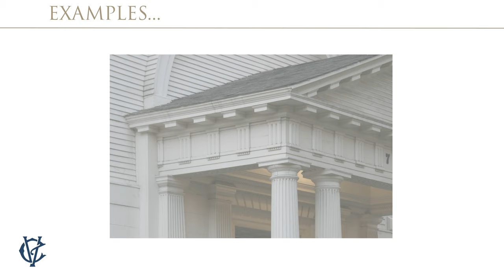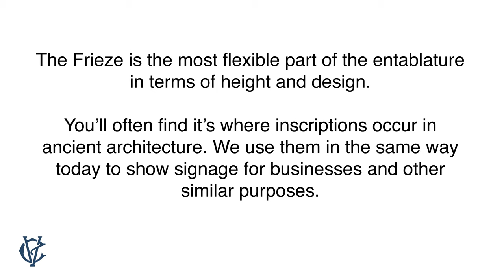Traditional Architectural Basics : What is the Frieze?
Clayton Vance Architecture Presents : Traditional Architectural Basics. This video explains what the Frieze is and the elements that it includes.

►If you enjoyed the video hit LIKE!

►LINKS

Timeless Homes is a growing repository for design professionals, students, contractors, and anyone who wishes to understand why some architecture ages with grace and other go out of style within a decade.